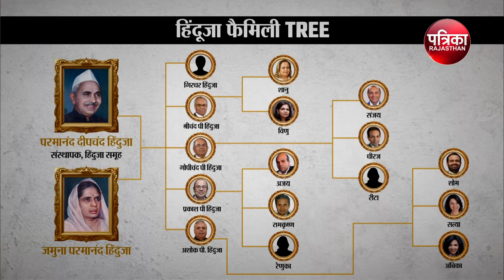Hinduja Family Case: बेशुमार दौलत...फिर क्यों जेल गए हिंदुजा परिवार को लोग?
Hinduja Family Case: बेशुमार दौलत...फिर क्यों जेल गए हिंदुजा परिवार को लोग?| Hinduja Family | UK | Exploitation

Hinduja Family Case: अशोक लीलैंड,,,गल्फ ऑयल लिमिटेड ,इंडसइंड बैंक, हिंदुजा टेक, हिंदुजा हाउसिंग फाइनेंस(Hinduja Business) .जैसे न जाने कितने ही कारोबार के मालिका हिंदुजा फैमिली (Hinduja Family) चर्चाओं में है . दरअसल भारतीय मूल के अरबपति और ब्रिटेन की सबसे अमीर हिंदुजा फैमिली के 4 सदस्यों को स्विट्जरलैंड की कोर्ट(Switzerland Court) ने जेल की सजा दी है। बिजनेसमैन प्रकाश हिंदुजा (Prakash Hinduja) और उनकी पत्नी कमल हिंदुजा(Kamal Hinduja) को साढ़े चार साल की सजा मिली है। वहीं उनके बेटे अजय और बहु नम्रता को चार साल की सजा मिली. हिंदुजा परिवार पर अपने नौकरों की तस्करी (trafficking in servants)और शोषण का आरोप लगाया गया था कोर्ट ने हिंदुजा परिवार को घरेलू नौकरों के शोषण का दोषी पाया

hinduja family controversy,Billionaire Hinduja Family Accused Of Exploiting Staff,Britain's richest family Hindujas,Is Hinduja Group Indian or British,who is hinduja family,hinduja family,hinduja group,hinduja,hinduja brothers,hinduja family net worth  hindujas brothers latest,hinduja brothers fighting over letter,hinduja family,gopichand hinduja,brothers,ashok hinduja,srichand hinduja,the hinduja group,trafficking in servants